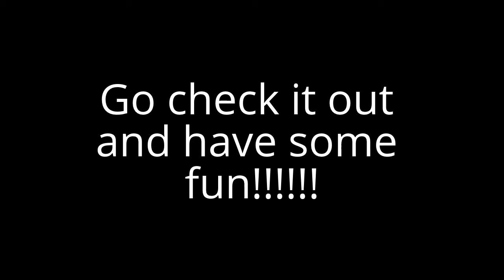Leslie Brewer is have a Challenge/Giveaway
Leslie is doing a giveawy and there are several ways to enter, so go over to her channel and check out the video. Link is below.